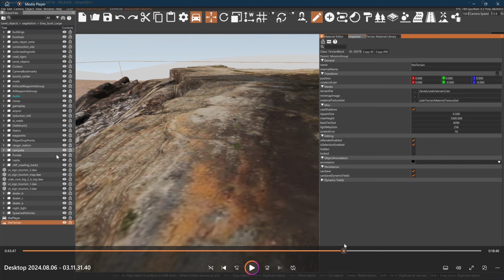Preview of video being posted on heightmap.. from 3d Model to Blender to BeamNG